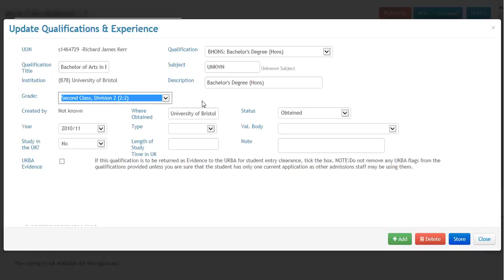How to I edit a qualification?